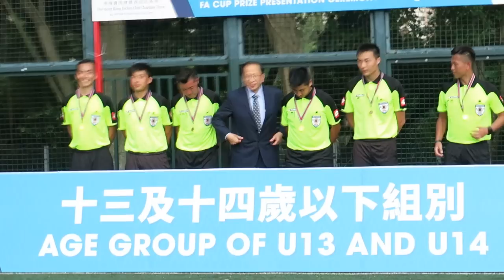球証六壯士(2016.6.26.青少年U13/U14足總盃)領奬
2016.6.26.摩士公園3號塲